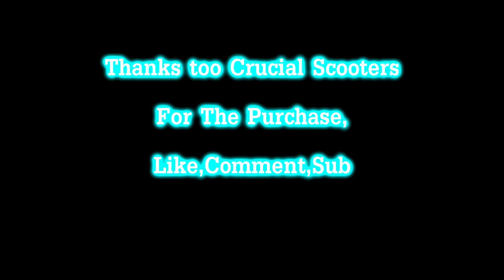Dan Prosser|Scooter Check 2013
So yeah, I filmed this a couple weeks back, forgot to make it so I did it on boring wet rainy day Enjoy:)